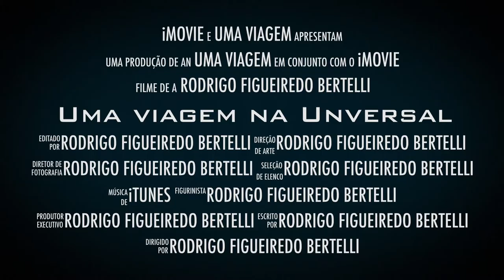Uma viagem na Universal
Uma prévia do passeio ao Universal em Orlando.